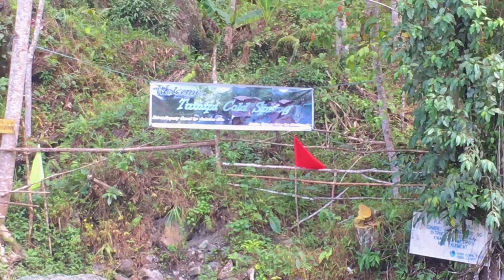Road Trip x Soundtrip | Puting Bato Agusan Del norte